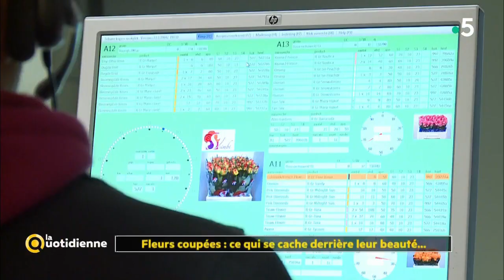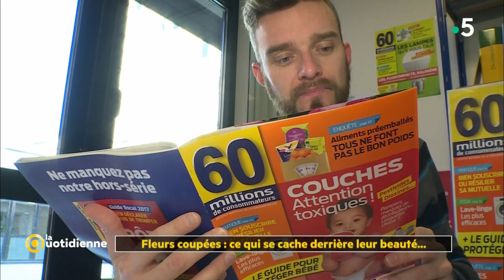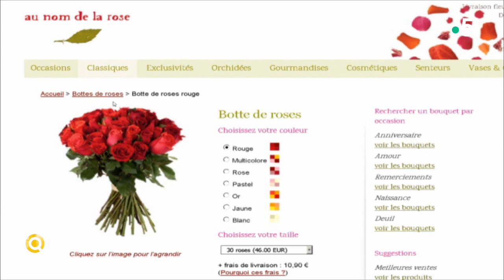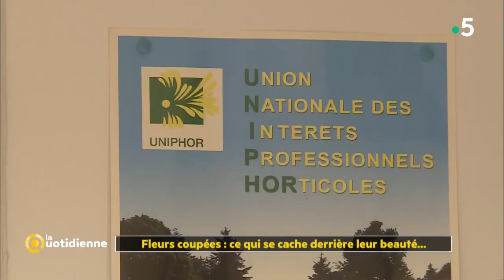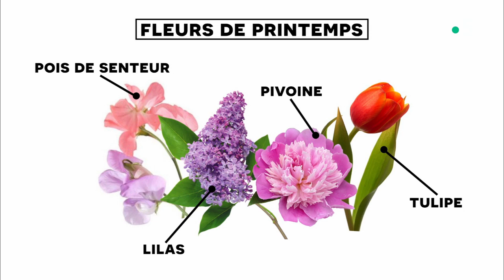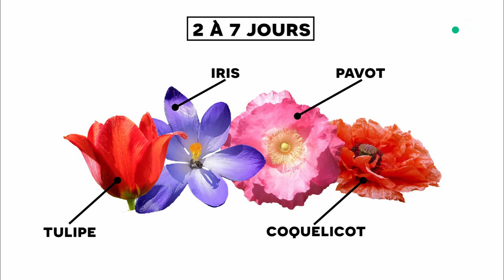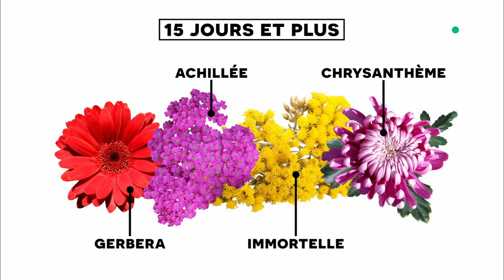Fleurs coupées : comment bien les choisir et les faire durer ?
Les fleuristes sont dans les starting block. Dimanche nous célébrerons les mamans et pour 56 % des français le choix du cadeau devrait se porter sur le traditionnel bouquet de fleurs. Mais alors où et comment sont produites ces fleurs ? Peuvent-elle contenir des pesticides ? Comment les choisir et être bien sûr de leur fraîcheur ? Et quelles sont les astuces pour les garder le plus longtemps ?